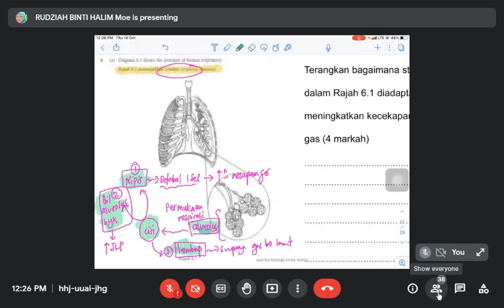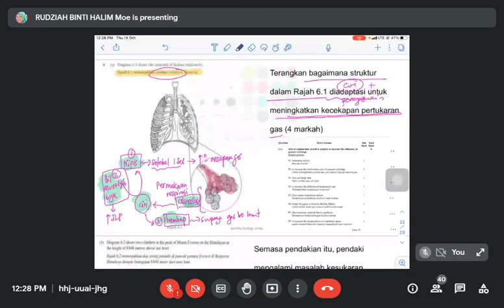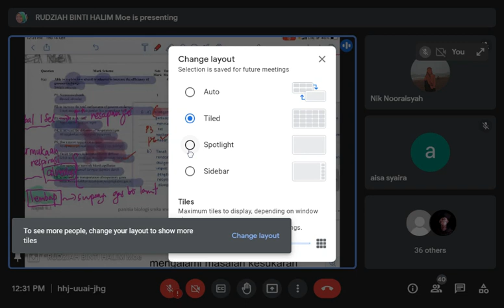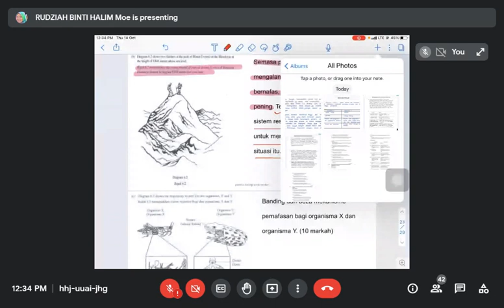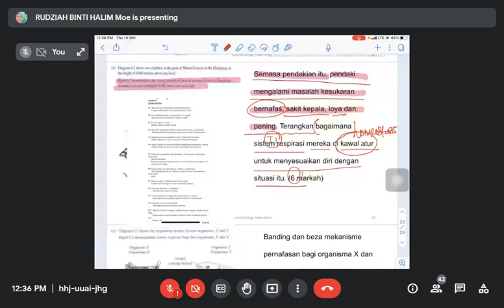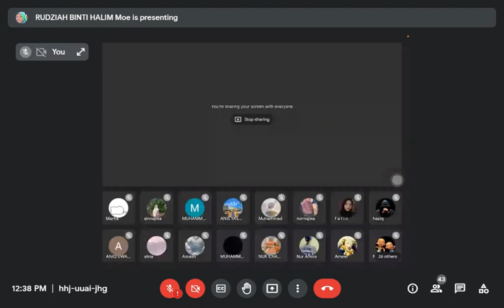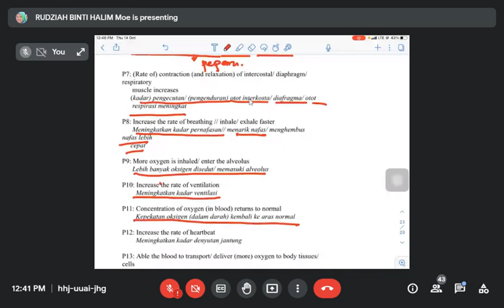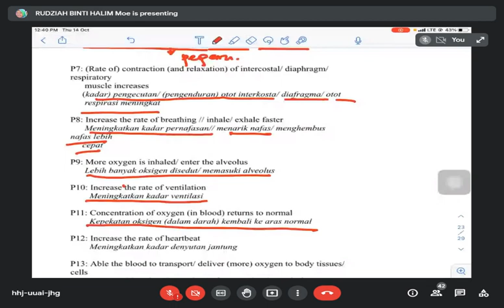bio 14 oct 1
Define Your purpose for studying
Passing or getting good marks is not success. Success is what you achieve with the Knowledge. Our purpose of Studying Should be to acquire Knowledge so that We can benefit ourselves and Others from Our Knowledge.

اللَّهُمَّ إِنِّي أَعُوذُ بِكَ مِنْ عِلْمٍ لَا يَنْفَعُ وَمِنْ قَلْبٍ لَا يَخْشَعُ وَمِنْ نَفْسٍ ‏لَا تَشْبَعُ ‏ ‏وَمِنْ دَعْوَةٍ لَا يُسْتَجَابُ لَهَا‏

“O Allah, I seek refuge in You from knowledge which does not benefit, from a heart that does not entertain the fear (of Allah), from a soul that is not satisfied and the supplication that is not answered.”

In a hadith recorded in Saheeh Muslim, Zaid bin Alqam

"Power isn’t determined by your size, but the size of your heart and dreams!"